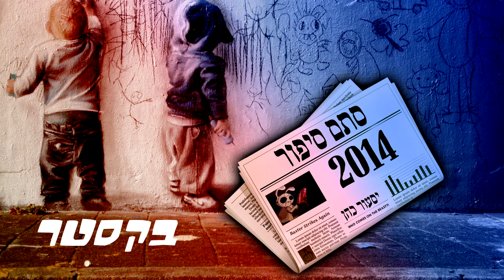יסעור כהן - בקסטר